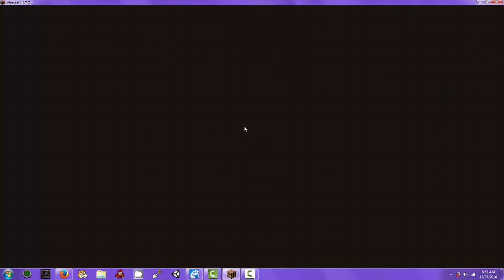mini games no.1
hi guys sorry about the lack of video and sound quality.